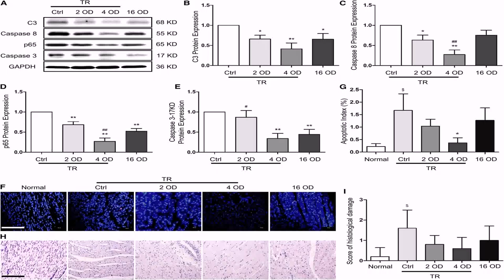Floor Plans With Separate Inlaw Apartments